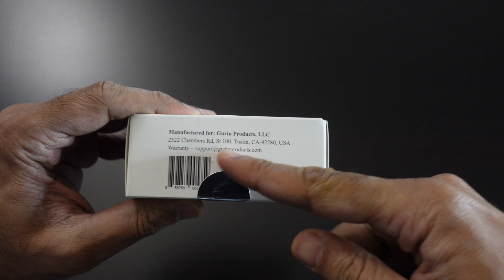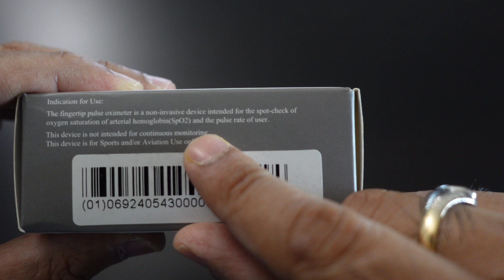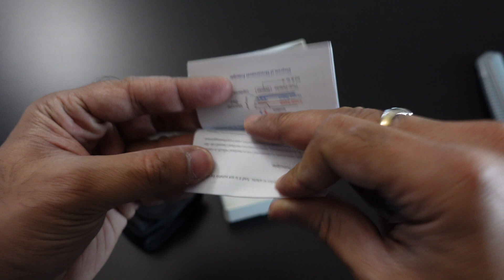Santamedical Fingertip Pulse Oximeter SpO2 | How to measure body Oxygen levels? | Unboxing & Review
Santamedical Dual Color OLED Pulse Oximeter Fingertip, Blood Oxygen Saturation Monitor (SpO2) with Case, Batteries and Lanyard

Timeline
00:00 Intro
01:13 Unboxing
05:14 How to user an Oximeter?
06:37 Outro